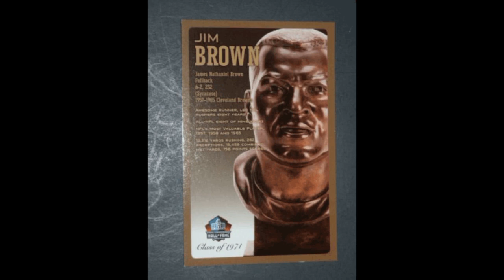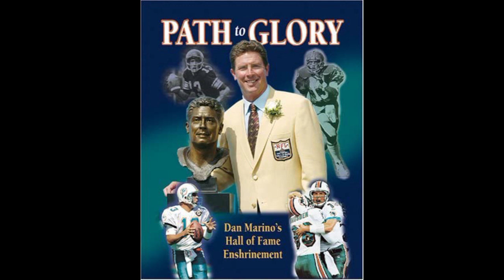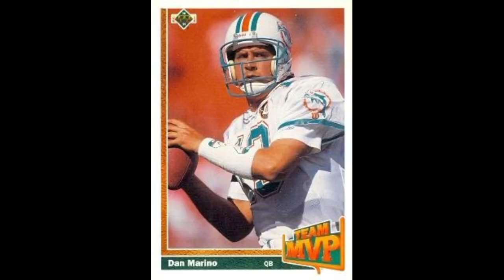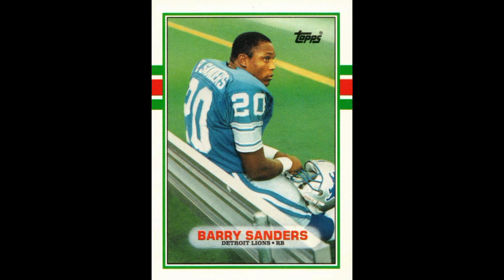Some of the best NFL players of all times. Part 4